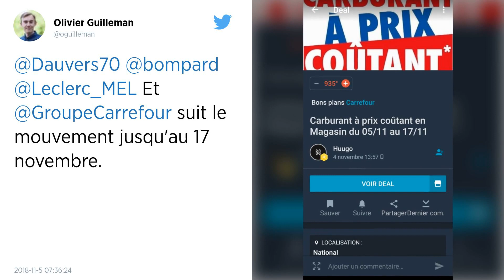Face à la grogne, Carrefour et Leclerc vendent les carburants à prix coûtants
Sur fond de polémique en France concernant la hausse de la fiscalité sur l’essence et le diesel, les distributeurs Carrefour et Leclerc ont annoncé ce lundi qu’ils allaient, à titre exceptionnel, distribuer des carburants à prix coûtants pour une période limitée.